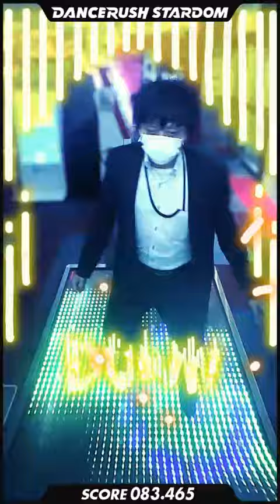【47日目】「FLOWER (STARDOM Remix) / "DJ TOTTO"」 をレアリティノーマルのサラリーマンが踊ってダイエットする#DANCERUSH_STARDOM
素人過ぎてヘタッピで本当の本当の本当に申し訳ございません。

レアリティノーマルと申します。

「FLOWER (STARDOM Remix) / BEMANI Sound Team "DJ TOTTO"」遊ばせて頂きました。

敬虔たるダンスラッシュ信者の中にはシヴァ派か花派かいらっしゃいますが、どちらかといったら私は両方派ですヾ(๑╹◡╹)ﾉ"

ところで何故ダンスラッシュをしてるかというと『単純に楽しいから続けられる』のと、私が動画の編集を全然出来ないからですヽ(；▽；)ノ

→アウトプットしないとこのまま死ぬんじゃないかと脅迫観念に捉われ、YouTube挑戦中

→ダンスラッシュアップロード百曲挑戦中

47/100
20201124時点

45曲突破！ありがとうございます（╹◡╹）

→10000人の人とコラボしたら登録者１万人になるんじゃないかと短絡的かつ刹那的な思考で挑戦中

115/10000
20201124時点

110人突破！ありがとうございます（╹◡╹）